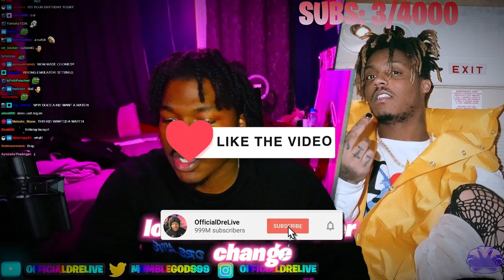JUICE WRLD 'TPNE' 36 Songs?? | JUICEWRLD🔥 | WILL IT BE WORTH IT ??